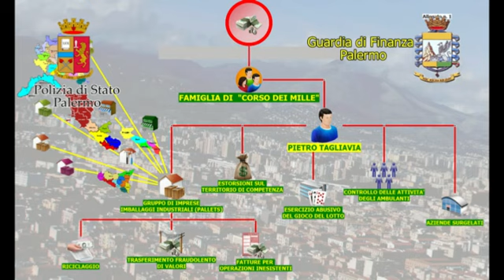Mafia, colpo alla famiglia di Brancaccio, 34 le persone arrestate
La Polizia e la Guardia di Finanza di Palermo, in esecuzione di un provvedimento emesso dal Gip di Palermo, nell’ambito di indagini coordinate dalla Direzione Distrettuale Antimafia della Procura della Repubblica di Palermo, stanno procedendo, in Sicilia, Toscana, Lazio, Puglia, Emilia Romagna e Liguria, all’esecuzione di decine di misure cautelari personali nei confronti dei maggiori esponenti del Mandamento mafioso di Brancaccio e di altrettanti loro complici, nonché al sequestro di numerose aziende, per un valore complessivo di circa 60 milioni di euro.